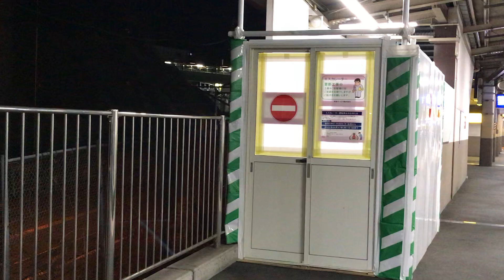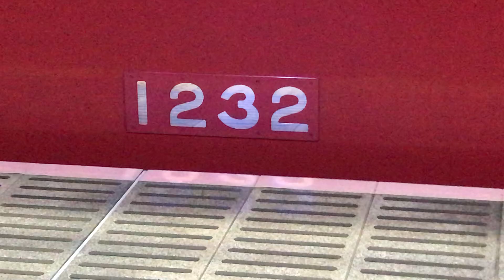京急線27普通神奈川新町行き1000形360、エアポート急行逗子・葉山行き1000形225、都営浅草線25T特急神奈川新町行き5500形5503-8が能見台駅を走行！【令和4年2月26日土曜日】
京急線能見台駅下り1番線ホームから撮影。

※サムネイルの写真の撮影者も猫ぷに。(令和4年2月26日土曜日23時25分撮影。能見台駅上り2番線ホームを通過中の、都営浅草線上り8両編成25T特急神奈川新町行き5500形5503-8〜5503-1編成。)

能見台駅

KK48 能見台の駅名標を撮影。

工事中のエスカレーター入口を撮影。

京急線下り8両編成特急三崎口行き600形607-1〜607-8編成

京急線上り6両編成27普通神奈川新町行き1000形360〜355編成

京急線下り8両編成エアポート急行逗子・葉山行き1000形225〜232編成

京急線下り8両編成特急京急久里浜行き600形605-1〜605-8編成

京急線下り8両編成特急三崎口行き600形608-1〜608-8編成

都営浅草線上り8両編成25T特急神奈川新町木
5500形5503-8〜5503-1編成